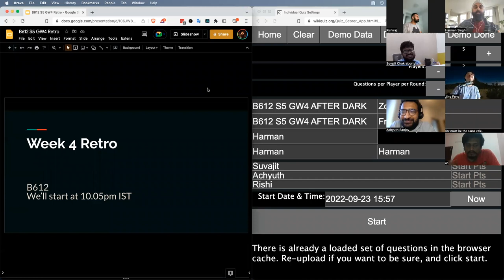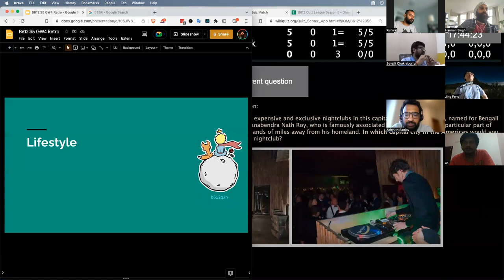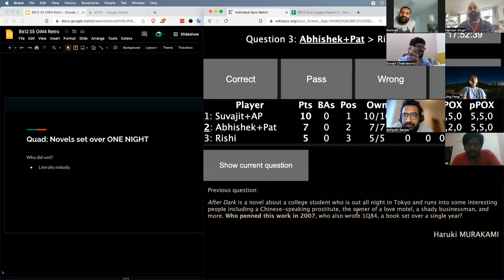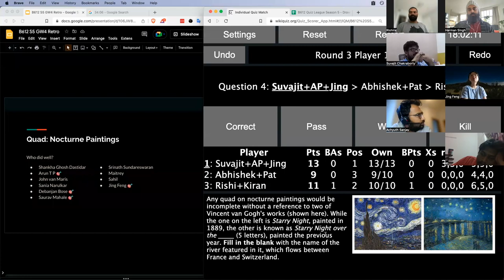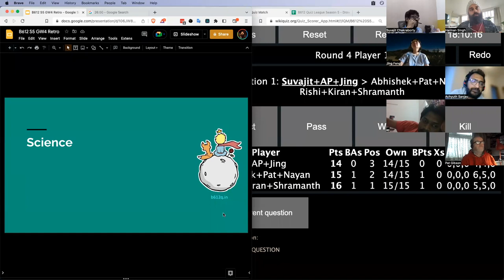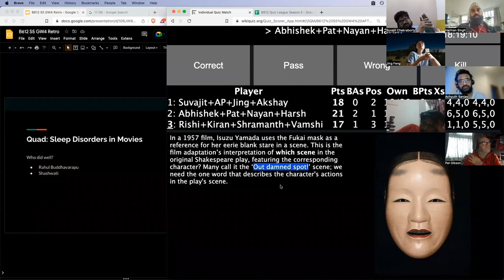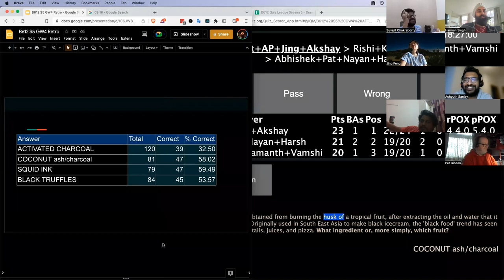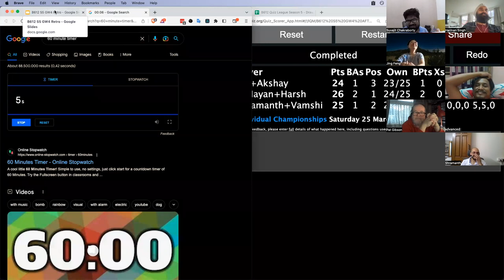B612 Quiz League - Game Week 4 After Dark Retro!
Week 4 is complete, and it was a themed set! Welcome to the After Dark Mimir.

We held a quick "retro" session where we discussed quads, questions and answers from this week's set, with participants who did well in each subject.

Here's what we covered:
- Night Photography from the ISS
- Historic Nightclubs
- The Nightie
- Lunar Deities
- One Night Novels
- Nocturnal Fauna
- Nocturne Paintings
- Floodlights for Night Games
- Artificial Nights
- Dark Matter
- Adult Swim X Cartoon Network
- Sleep Disorders in Movies
- Black Food Trends
- Twelfth Night Traditions
- The Night Of Movies